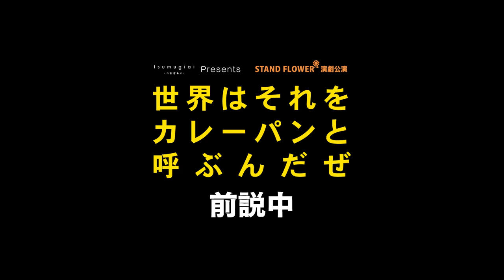【5/10 19:00】「世界はそれをカレーパンと呼ぶんだぜ」配信映像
つむぎあい Presents
STAND FLOWER 演劇公演
『世界はそれをカレーパンと呼ぶんだぜ』

00:00:00 前説
00:02:33 本編スタート
00:03:15 別れの
00:18:01 相談相手
00:32:30 聞こえてますか？
00:46:16 まだ間に合う
01:03:17 情熱大陸
01:11:13 10年前の僕へ

男は今、自分の不幸に打ちひしがれている。
でもその不幸は誰かにとって不幸ではない...
不幸についてのナンセンスコント6編。
多様性がマウントしあう現代に STAND FLOWER が送る《不幸相対化》コメディ。

［作］上崎陽介［演出］わかぎゑふ
［出演］立花裕介・谷野まりえ・石畑達哉・奥田卓・上田一軒